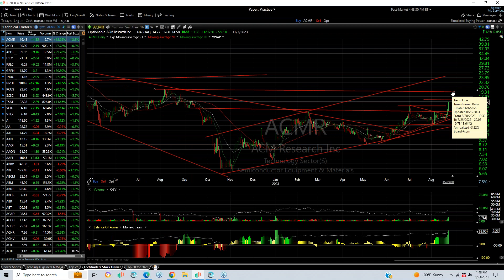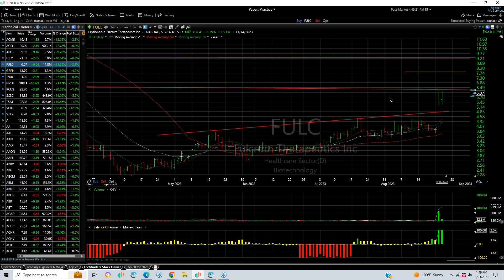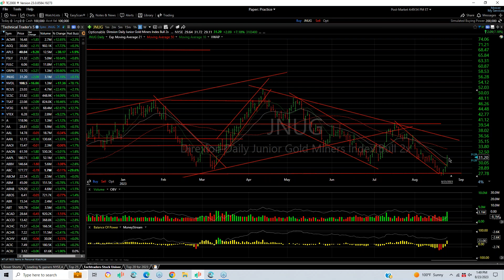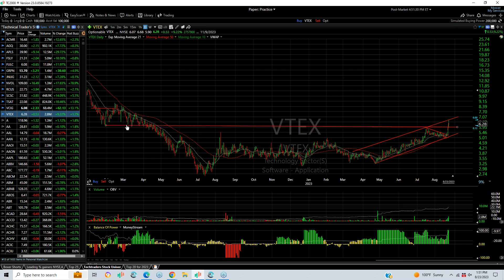TOP CHARTS OF THE DAY FOR 8/23/23 – ACME, GRPN, SCSC, VCIG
2023/08/23 – Wednesday Top Charts of the Day by Harry Boxer, TheTechTrader.com.
It was a great day on Wall Street on Wednesday and, so far, we had an up-down and an up-week. A lot of stocks are acting well, so let’s take a look at some of them.

ACM Research, Inc. (ACMR) broke out on Wednesday, with a follow-through move of 1.85, or 12 1/2%, to 16.48, on 2.7 million shares traded, which is big volume for this stock. Targets are now 19 and 24 going forward.

Groupon, Inc. (GRPN) popped out of a 3-day falling wedge on Wednesday and is at the top of the channel, having gained another 3.28, or 31%, to 13.77, on 1.4 million shares traded. Nevertheless, it’s the next pattern since the May low, and in the rising channel, which indicates the next target is 16 1/2-3/4.

ScanSource, Inc. (SCSC) broke out of a base on Wednesday and got near resistance with a move up of 3.93, or 14%, to 31.82, on 448K shares traded. The next target is 35.

VCI Global Limited (VCIG) had a monster break out day on Wednesday, exploding from 3.74 to 9.35, then came all the way back down to 6.20. Still, it closed up 2.43, or 61%, to 6.28, on 2.4 million shares traded. It was a beautiful day trade for us. Keep an eye on this one for a follow-through maybe back to 11.

Other stocks on the long side include ProShares Ultra Silver (AGQ), Fastly, Inc. (FSLY), Fulcrum Therapeutics, Inc. (FULC), Direxion Daily Junior Gold Miners Index Bull 2X Shares (JNUG), GraniteShares 1.5x Long NVDA Daily ETF (NVDL), Arcus Biosciences, Inc. (RCUS), Telesat Corporation (TSAT), and VTEX (VTEX).

Timecodes
0:00 INTRO
0:24 ACMR
0:42 AGQ
0:51 APLS
1:08 FSLY
1:25 FULC
1:35 GRPN
1:47 JNUG
2:09 NVDL
2:26 RCUS
2:37 SCSC
2:48 TSAT
3:08 VCIG
3:23 VTEX